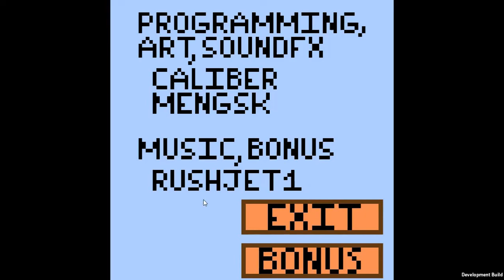Little Witch Astrea: Low Rez Jam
Playing "Little Witch Astrea" an indie game developed by Caliber Mengsk.